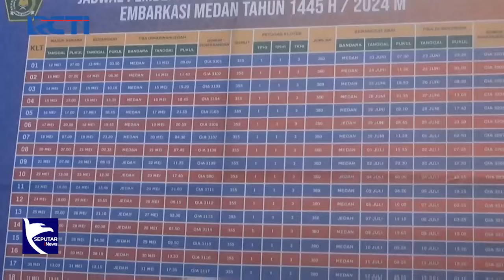Sebanyak 1.200 Calon Haji Asal Jakarta, Lampung, dan Banten Berangkat ke Tanah Suci - SIP 13/05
Saksikan info berita terkini di:
Seputar iNews Pagi: Setiap Hari Pukul 04.30 WIB
Seputar iNews Siang: Setiap Hari Pukul 11.30 WIB
Seputar iNews Malam: Senin – Jumat 01.00 WIB
Seputar iNews: Senin – Jumat 09.00 | 11.00 | 13.00 | 14.00 | 18.00 | 23.00